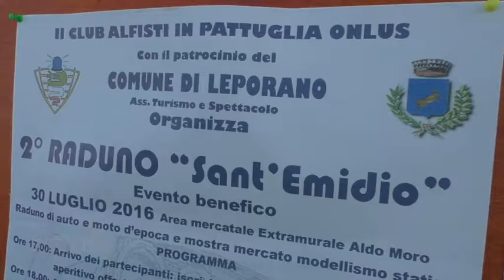Estate leporanese 2016: 2° raduno "Sant'Emidio" di auto e moto d'epoca